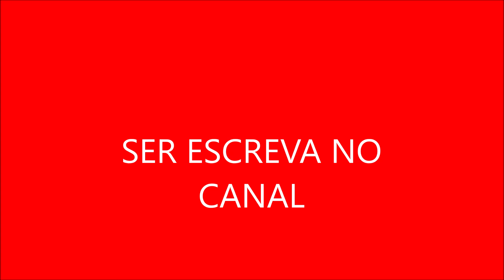BBB22: Douglas revela que pensou em desistir